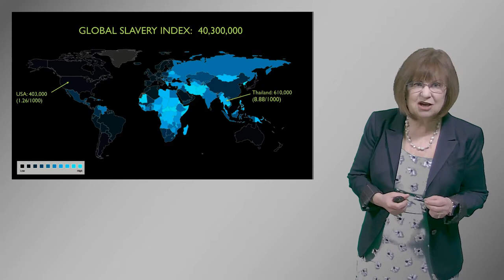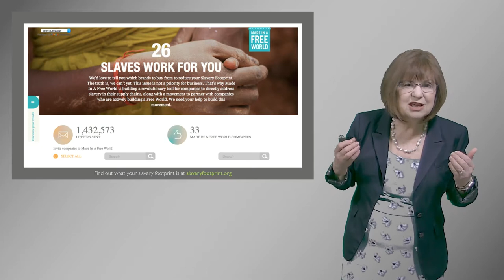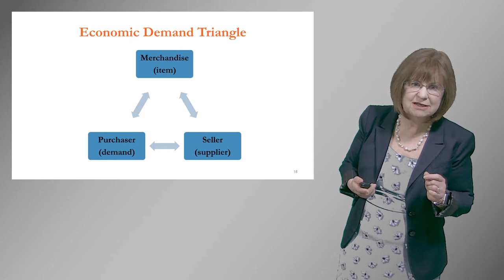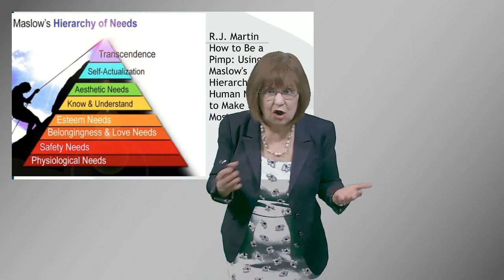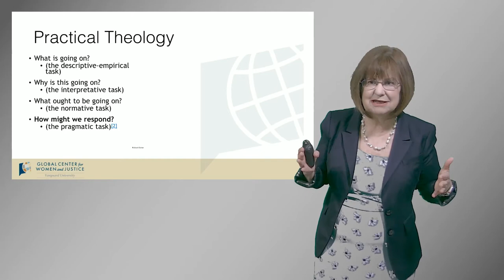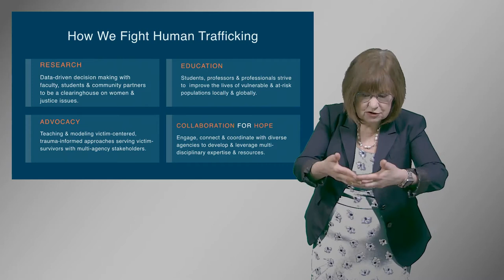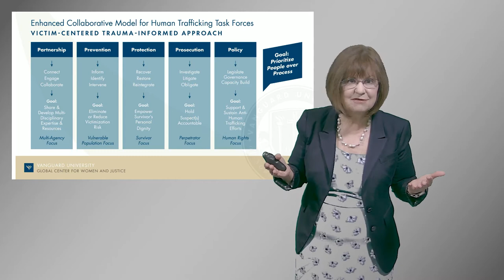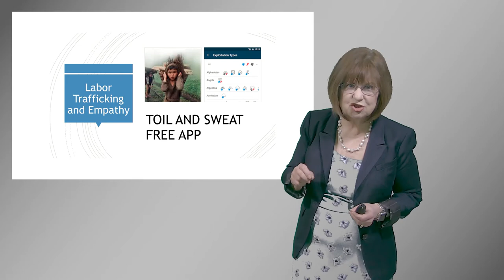National Society for Pentecostal Studies Conference // Dr. Sandra Morgan